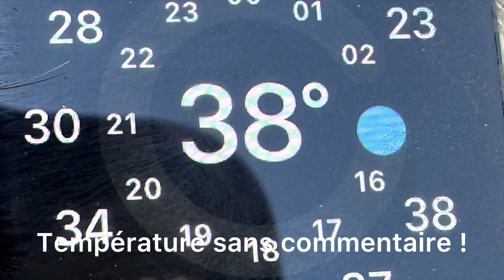Compostelle 2023 Pierre et Sylvette - Étape 78 O Cádavo - Lugo